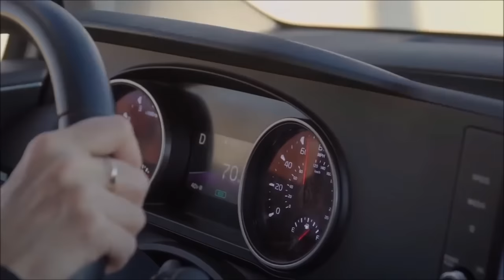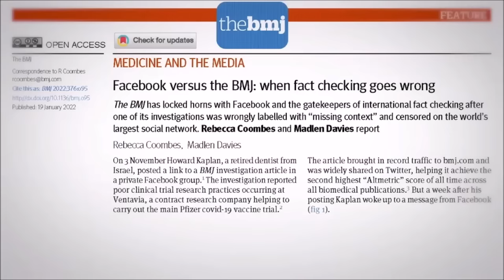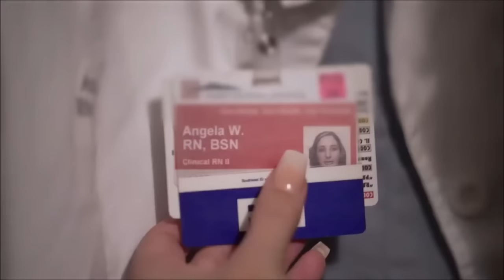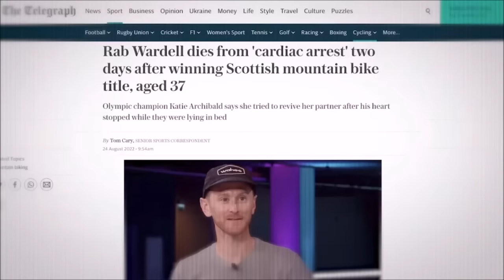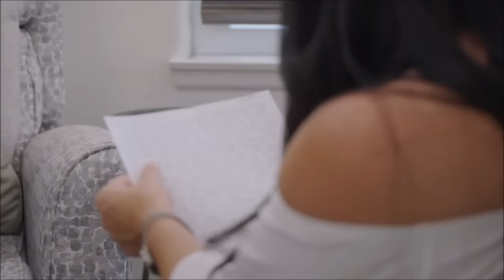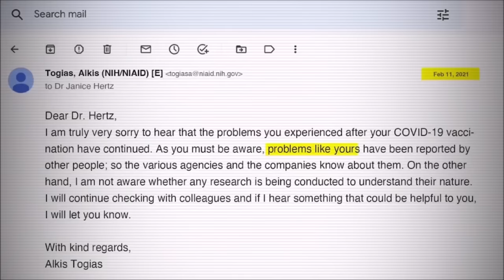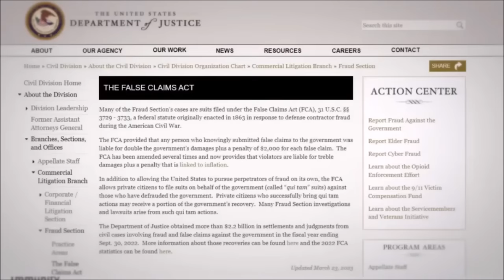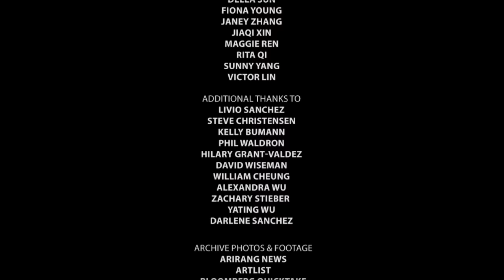Die verborgene Krise VOLLE LÄNGE! the unseen crisis (vollständiger Film!).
Die verborgene Krise: the unseen crisis (vollständiger Film!).